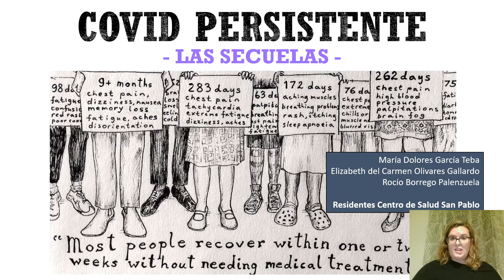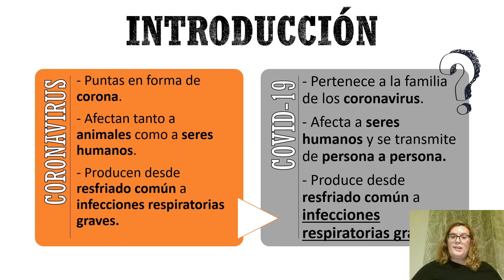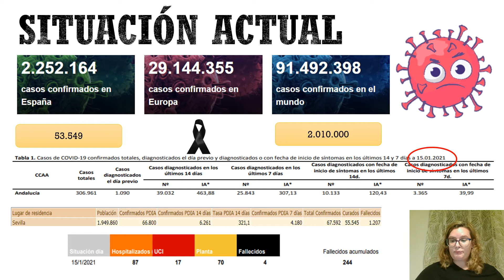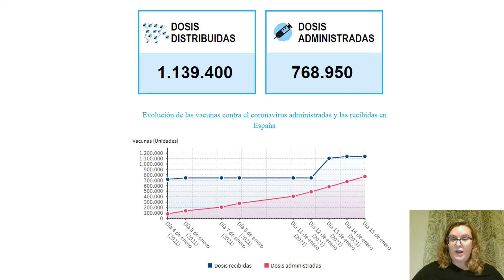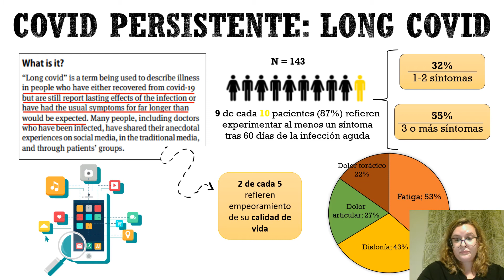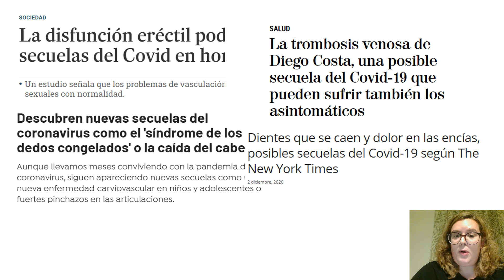COVID 19 PERSISTENTE - PARTE 1/4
Sesión: COVID 19 persistente.